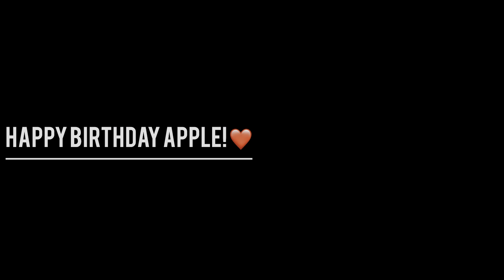Happy Birthday Apple ❤️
Apple’s 8th birthday